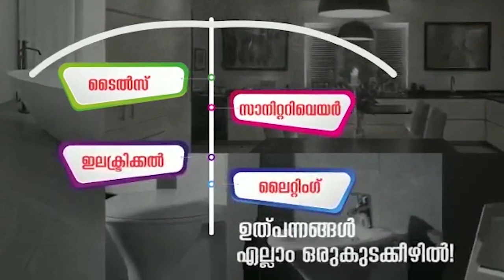വൺ ഇന്ത്യ വൺ പെൻഷൻ പേരാവൂർ നിയോജകമണ്ഡലം കമ്മിറ്റി ; എംഎൽഎക്ക് നിവേദനം നൽകി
വൺ ഇന്ത്യ വൺ പെൻഷൻ